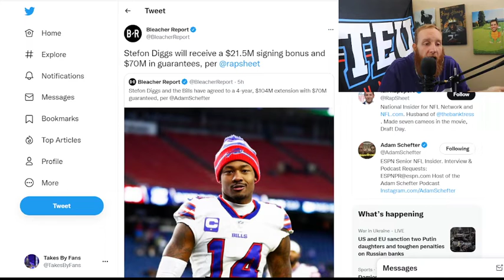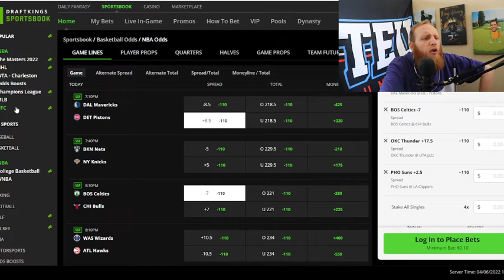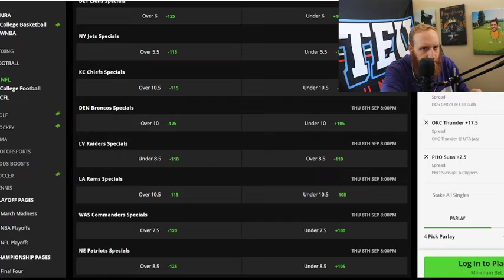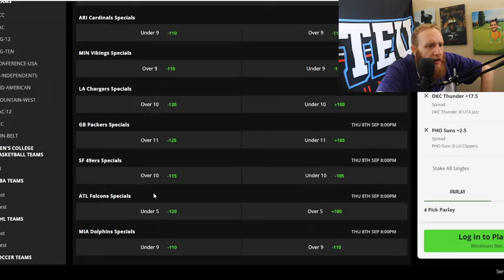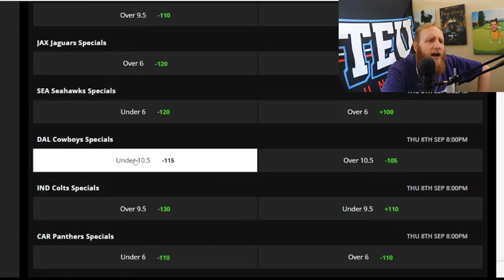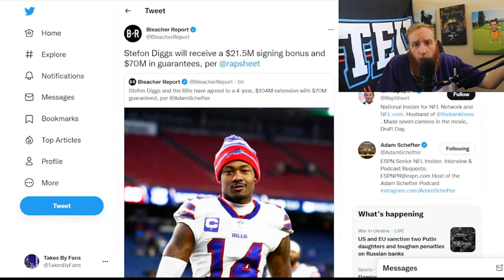The Dallas Cowboys Will NOT Win More Than FIVE Games in 2022!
4 wins Max. Bet the under down and HAMMMMMMMMMMMEEEEEEERRRRR IT